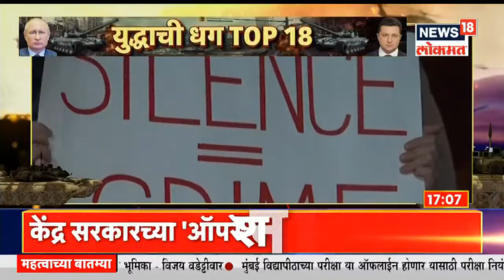Russia Ukraine War: खारकीव्ह आणि कीव्हमध्ये जोरदार बॉम्ब हल्ले, निवासी भागांवर रशियाचे हवाई हल्ले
रशिया (Russia) आणि युक्रेन (Ukraine) यांच्यातील युद्धाचा सातवा दिवस. रशिया आता प्रचंड आक्रमक होताना दिसत आहे. रशियाने युक्रेनच्या दिशेला अनेक मिसाईल्सचा मारा केला आहे. या हल्ल्यात अनेक नागरिकांचा मृत्यू झाला आहे.